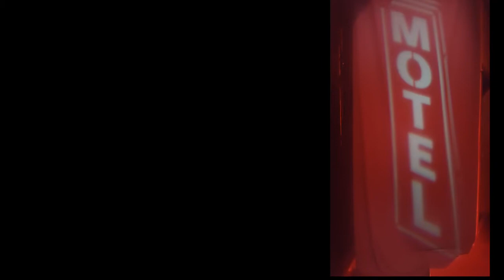Unnecessary Farce trailer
Cops, Bad Guys, and Doors! Check out the trailer for the comedy UNNECESSARY FARCE then get your tickets today!